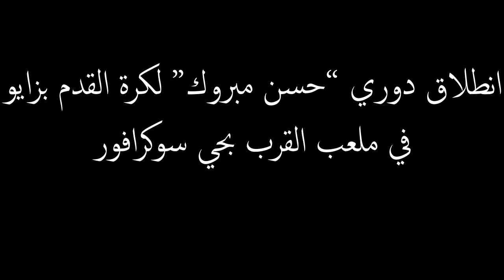دوري حسن مبروك